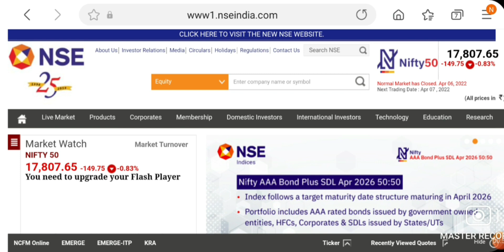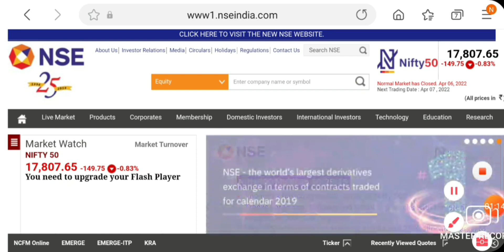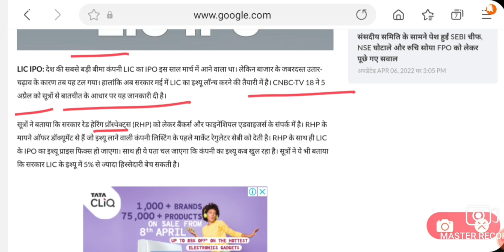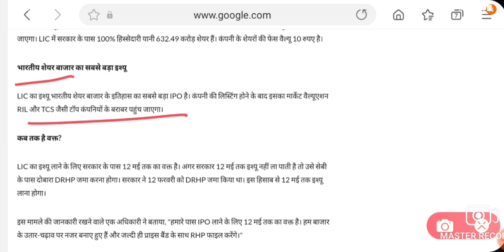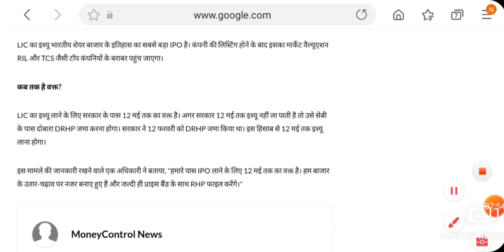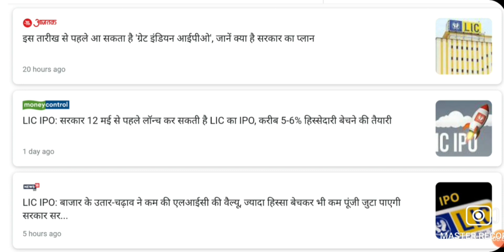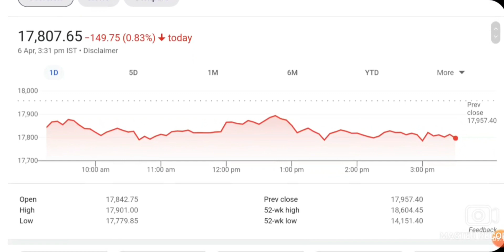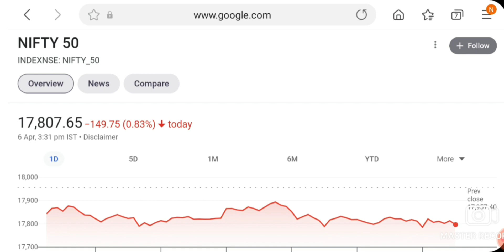LIC IPO NEWS NEW LAUNCH DATE आ गई | LATEST MULTIBAGGER STOCKS